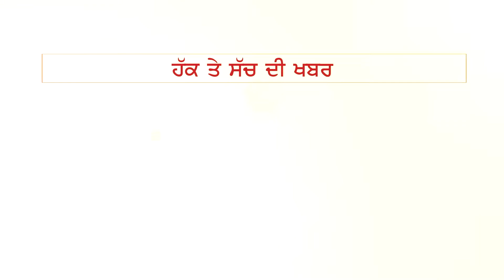ਕਿਸਾਨਾਂ ਤੇ ਦਰਜ਼ ਪਰਚੇ ਰੱਦ ਕਰਵਾਉਣ DC ਦਫ਼ਤਰ ਦੇ ਬਾਹਰ ਲਗਾਇਆ ਧਰਨਾ | THE FACT NEWS